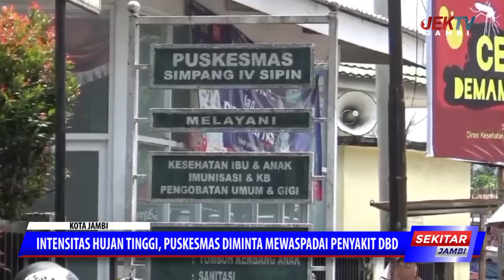INTENSITAS HUJAN TINGGI, PUSKESMAS DIMINTA MEWASPADAI PENYAKIT DBD